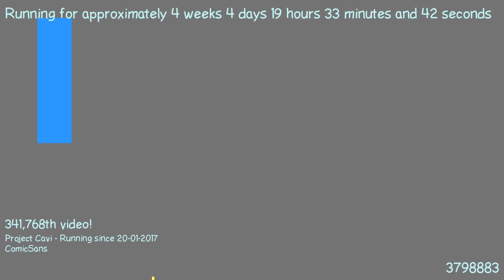1487785077 - Webdriver Cavi - O